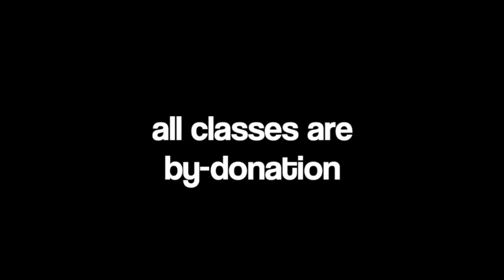Every Donation will be Doubled!!!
Thanks to one of our supporters, EVERY DONATION on International Day of Yoga 2019 will be DOUBLED!   Join us and our Partner Studios for more than 30+ by-donation yoga classes across NY, CT and VA!